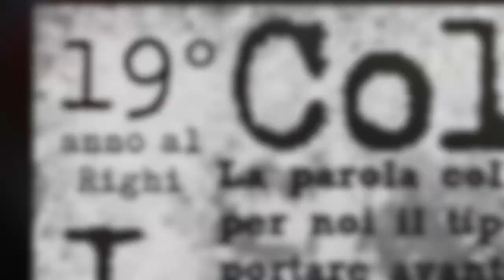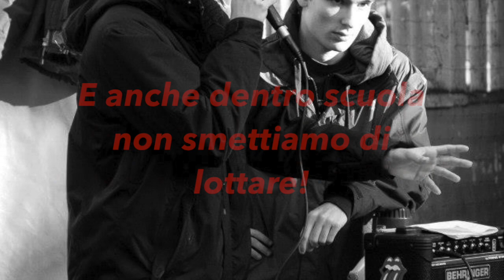LUDUS - Elezioni 2014 2015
Video di campagna elettora le per le elezioni scolastiche del 23 Ottobre 2014. CHI VOTA LUDUS NON PERDE MAI!

Tutti i diritti riservati ai proprietari delle canzoni Take back the power - The Interrupters e Ma il cielo é sempre più blu - Rino Gaetano